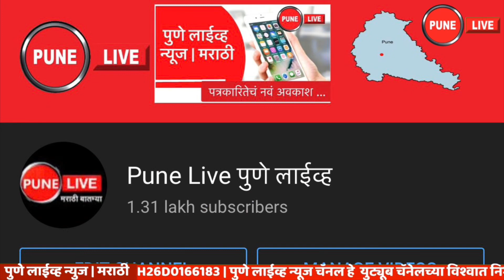KHED | बैलगाडा शर्यतीवरील बंदी उठली ; खेड तालुक्यात जल्लोष | Bullock cart races | PUNE LIVE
Thursday, December 16, 2021 | A petition filed by the state government to lift the ban on bullock cart races was heard in the Supreme Court on Thursday, December 16, 2021. Following the hearing, the Supreme Court has lifted the ban on bullfighting. Bullock cart racing is conditionally allowed in the state. This decision has brought relief to the bullock cart owners in Khed taluka along with the state.
   A petition filed by the state government to lift the ban on bullfighting was heard in the Supreme Court yesterday (Wednesday). Earlier, notices were issued to other states in this regard. They were also given time to answer. In 2017, the Mumbai High Court had banned bullock cart races. This was challenged by the state government in the Supreme Court. These races are now conditionally allowed. With this decision, after seven years, the bullock cart race will start again in the state.
     There was a demand from the Lok Sabha to the Legislative Assembly to lift the ban on bullock cart racing. The court's decision has come as a shock to the church, which has been protesting against the races as animal lovers. This decision was literally celebrated in Khed taluka today.
   बैलगाडा शर्यतीवरील बंदी उठवण्यासाठी राज्य सरकारनं दाखल केलेल्या याचिकेवर आज गुरुवारी १६ डिसेंबर २०२१ रोजी सर्वोच्च न्यायालयात सुनावणी झाली. या सुनावणीनंतर सुप्रीम कोर्टानं महत्वाचा निर्णय देत बैलगाडा शर्यतीवरील बंदी उठवली आहे. राज्यात बैलगाडा शर्यतीला सशर्त परवानगी देण्यात आली आहे. या निर्णयामुळं राज्यासह खेड तालुक्यातील बैलगाडा मालकांना दिलासा मिळाला आहे.
   बैलगाडा शर्यती वरील बंदी उठवण्यासाठी राज्य सरकारनं दाखल केलेल्या याचिकेवर काल (बुधवारी) सर्वोच्च न्यायालयात सुनावणी पार पडली होती. त्याआधीच्या सुनावणीवेळी याबाबत इतर राज्यांना नोटीस बजावण्यात आली होती. तसेच त्यांना उत्तर देण्यासाठी वेळ देण्यात आला होता. 2017 साली मुंबई हायकोर्टानं बैलगाडा शर्यतींवर बंदी घातली होती. याला राज्य सरकारनं सर्वोच्च न्यायालयात आव्हान दिलं होतं. आता या शर्यतींना सशर्त परवानगी देण्यात आली आहे. सात वर्षांनंतर या निर्णयामुळं बैलगाडा शर्यत पुन्हा राज्यात सुरु होणार आहे.
     बैलगाडा शर्यतीवरील बंदी उठवण्यासाठी लोकसभेपासून ते विधानसभेपर्यंत मागणी झाली होती. प्राणीमित्र म्हणून शर्यतींच्या विरोधात गरळ ओकणाऱ्या मंडळीना न्यायालयाच्या या निर्णयाने चपराक बसली आहे. खेड तालुक्यात आज या निर्णयामुळे अक्षरशः जल्लोष साजरा करण्यात आला.